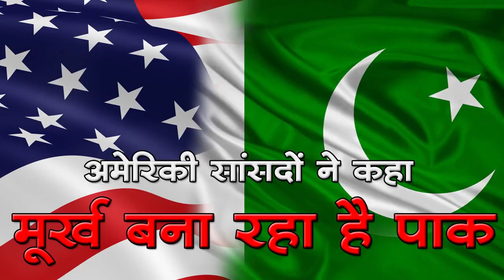अमेरिकी सांसदों ने कहा, मूर्ख बना रहा है पाकिस्तान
अमेरिकी सांसदों एवं विशेषज्ञों ने पाकिस्तान को दी जानी मदद में कटौती करने और इसे आतंकवाद को प्रायोजित करने वाले देश के तौर पर सूचीबद्ध करने की अपील करते हुए कहा कि आतंकवादी तत्वों को समर्थन देने वाला और चीजों को जोड़ तोड़ कर पेश करने वाला यह देश अमेरिका को मूर्ख समझता रहा है। सदन की विदेश मामलों की समिति की एशिया एवं प्रशांत उपसमिति के अध्यक्ष मैट सैल्मन ने कहा कि वे हमें मूर्ख बना रहे हैं। वे हमें मूर्ख समझते हैं। यह माफिया को धन देने की तरह है। पूर्ववर्ती बुश काल के शीर्ष राजनयिक जाल्मे खलीलजाद ने सांसदों से कहा कि पाकिस्तानी नेतृत्व ने किस प्रकार दशकों से अमेरिकी प्रणाली के साथ खेल खेला है। उन्होंने कहा कि यदि मैं गैरराजनयिक शब्द का इस्तेमाल कर सकता हूं तो हम बहुत भोले भाले रहे हैं। सैल्मन ने खलीलजाद की बात को आगे बढ़ाते हुए कहा, 'भोले भाले मूर्ख। अधिकतर अमेरिकी यह देख सकते हैं और हमारे तथाकथित नेताओं को यह बात अभी तक समझ नहीं आई।'